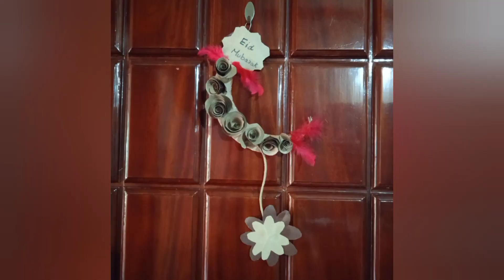Eid special craft(waste meterials and on paint craft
Eid special craft(waste meterials and on paint craft .wall hanging